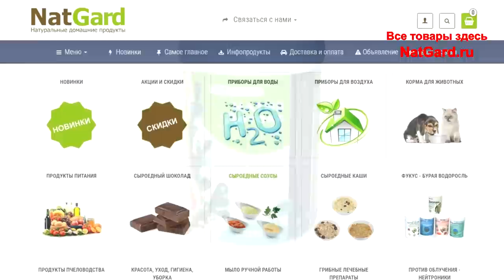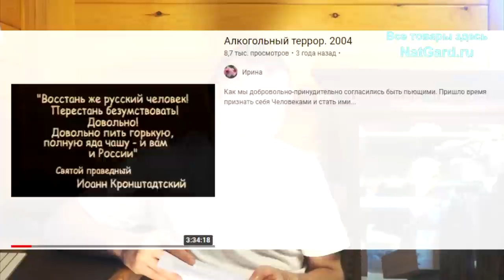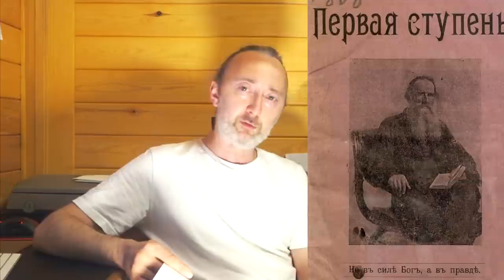МЯСО: этому нет оправдания! Не уж то за ЭТО не будет наказания? Хватит врать себе и детям!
За ЭТО придётся заплатить большую цену! Как калечат Души с детства! Убийство животных для их же блага: вот до чего договорился один негодяй! Двойные стандарты и двуличие: как циничные умники успокаивают свою совесть низкопробной ложью, дешёвым самообманом, и пытаются утащить в болото забвения и пропасть Духовного падения своих ближних! А ещё кое что про алкоголь в жизни человека, и ради чего стоит жить! Ниже важные ссылки:
👁️ Навигация (тайм-коды):
0:00 - Поясняю важность этой темы. Но смотрите полностью -  от и до!
1:11 - Первое письмо (Светланы) и письмо Алёнушки - как калечат Души детям!
10:58 - Второе письмо (Анастасия) без курева и бухла - не жизнь! Подруга - дура!
14:57 - Третье: Веганские корма для животных. Верующие родственники и резня!
21:57 - Неадекватные претензии одного умника вегетарианцам. Идиотские выводы!
25:32 - Вот, что на самом деле волнует умника! Опять придётся пояснить про белки!
29:45 - Дешёвый самообман и подлость про, якобы, благо животным от их убийства!